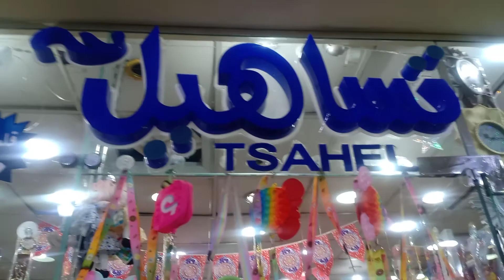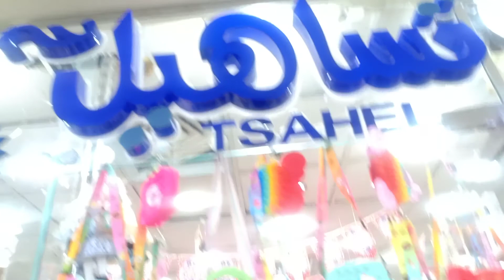استعدادات تساهيل لشهر رمضان المبارك#رمضان_كريم